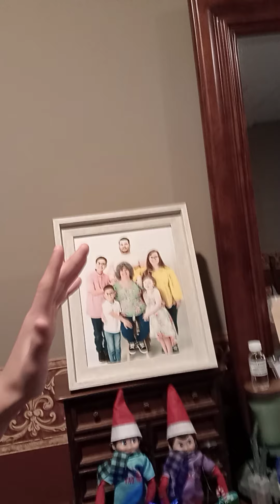Day 9 With The Elf On The Shelf